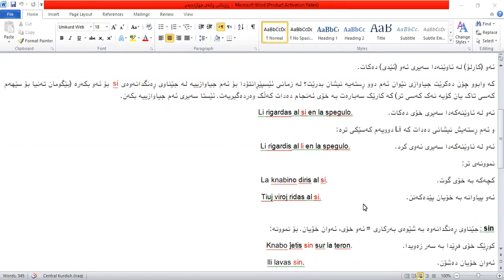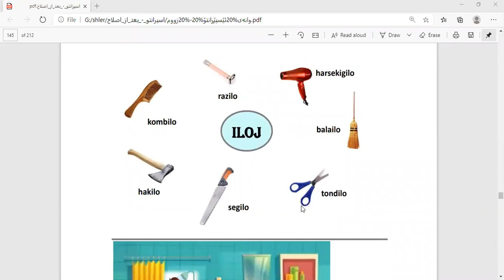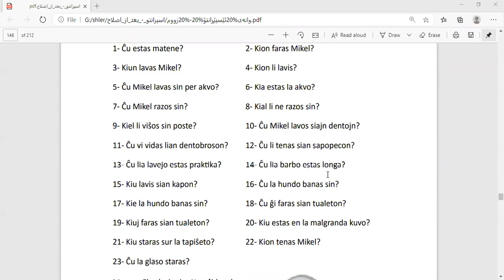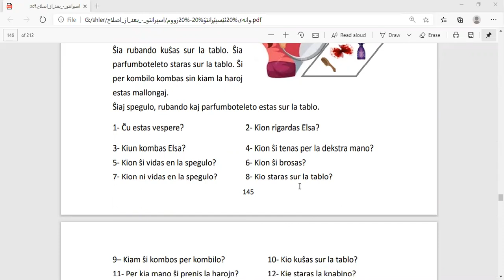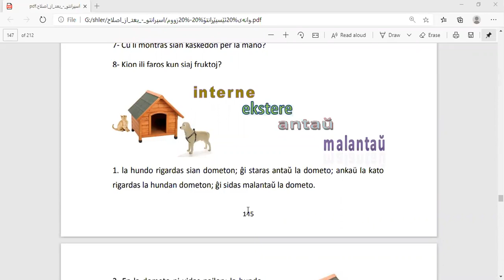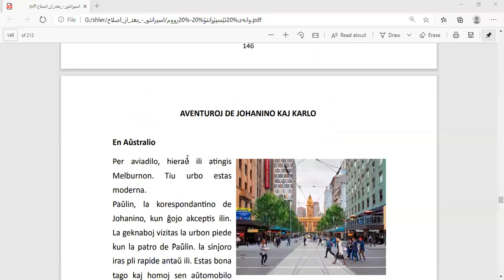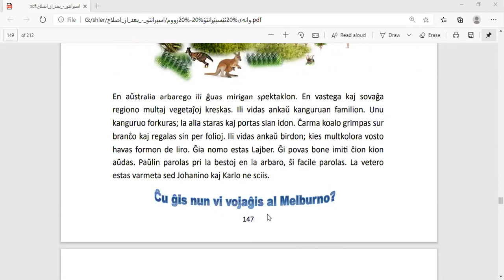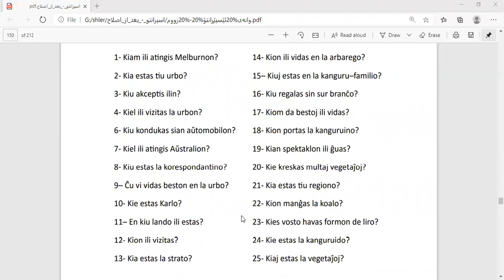Kurso de Esperanto per la kurda (16/22)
Jen la 16-a parto el 22 de la kompleta lernigado de Esperanto per la kurda lingvo, prezentita laŭ la metodo de la libro JUNULKURSO (Pierre Louis, Nova eldono 2019 kun KD, Irano, SAT-Amikaro, Francio), realigita de la Irana Esperanto-Asocio (IrEA) kaj gvidita de f-ino Shler Karimi.
Ĝi okazis kadre de la projekto Esperanto-Kursaro "Tibor Sekelj" inspirita de prof. Renato Corsetti kaj fare de IrEA. La reta kurso pri Esperanto en la kurda, variaĵo suda kurmanĝa/sorana, originale okazis ekde la 22-an de junio, ekde la 22:00​ horo laŭ la hor-zono de Tehrano (UTC + 4½). Ĝi okazis dufoje semajne: lunde kaj ĵaŭde je la sama horo dum 22 sesioj.
IrEA malavare ĝin donacis al UEAviva, pro kio UEA sincere dankas.